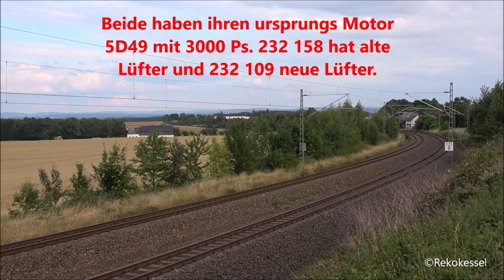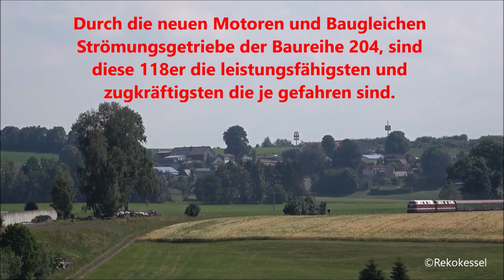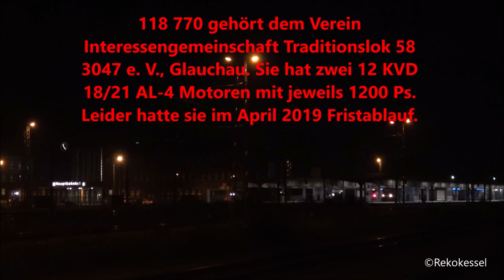Deutsche Reichsbahn Diesellok Klassiker V60, V100, V180, V300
Dieses Video ist die Fortsetzung des Videos "Deutsche Reichsbahn Klassiker bei der Arbeit".
Zusehen sind Dieselloks die in der ehemaligen DDR gefahren sind und heute noch für Private Eisenbahnunternehmen unterwegs sind.
In diesem Video sind nur Loks zusehen die annähernd die original Lackierung haben.
Wer die Besitzer sind wird bei jede Szene einer Lok eingeblendet.

Nun viel Spaß beim anschauen.